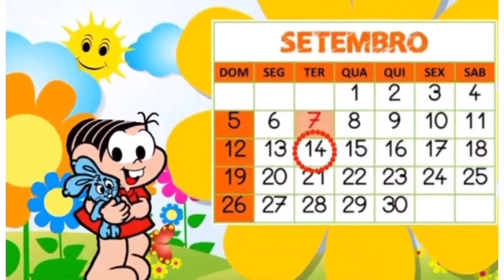14 de Setembro Jardim II Prof. Gisele